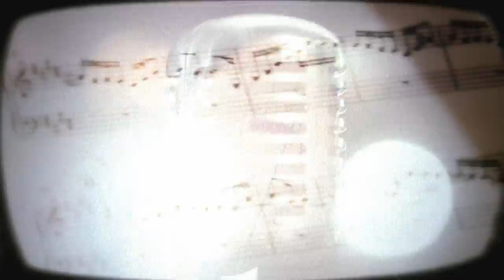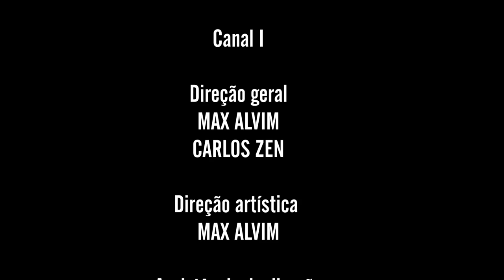João Paulo Gonçalves | Programa Passagem de Som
Estamos na estrada a caminho de Sorocaba, interior de São Paulo. Seguimos para a comemoração do show de dez anos da Orquestra Vintena Brasileira. O grupo de 23 pessoas que já passou por diversas formações, está sob o comando do maestro André Marques.

O encontro é comemorado ao lado de uma das maiores referências da música instrumental brasileira, Hermeto Pascoal.

De lá, seguimos para uma noite no bar Jazz nos Fundos, em São Paulo. É lá onde João Paulo Gonçalves encontra com o guitarrista Fernando Corrêa, mestre responsável por formar uma nova geração de guitarristas.

No palco do Teatro Anchieta, no Sesc Consolação, é hora de afinar cada instrumento e conferir os últimos detalhes da apresentação. Acompanhamos de perto um trecho do ensaio ao lado dos músicos Léo Ferrarini, Marcel Bottaro e Rodrigo Moninonio. Mas agora é chegada a hora do silêncio. As luzes do teatro se apagam, o Instrumental Sesc Brasil já vai começar.

Ficha técnica:
JOÃO PAULO GONÇALVES
guitarra

LÉO FERRARINI
piano

MARCEL BOTTARO
baixo

RODRIGO MORINONIO
bateria

agradecimentos
FERNANDO CORRÊA
JAZZ NOS FUNDOS
ANDRÉ MARQUES
HERMETO PASCOAL
ALINE MORENA

Canal I
Direção geral
MAX ALVIM
CARLOS ZEN

Direção artística
MAX ALVIM

IGOR DELION

PATRICIA PALUMBO

ALEXANDRE HANDFEST

PAULO ALBERTON

CLARISSA PELLEGRINI

PATRICIA MENEZES

BRUNA PACHECO

Co-produção e pauta
ADRIANA RAMOS

Transcrição
ITAMAR SUZANO

RENATA REIS

Cinegrafista
ALDO RIBEIRO

REGINALDO SILVA

Transporte
TRANSFER CLASS

Finalização
PATRI SALGADO

TRILHA ORIGINAL

SESCTV

Programação
FERNANDA FAVA
SIDÊNIA FREIRE
SILVIA GARCIA

REGINA GAMBINI

IVAN GIANNINI